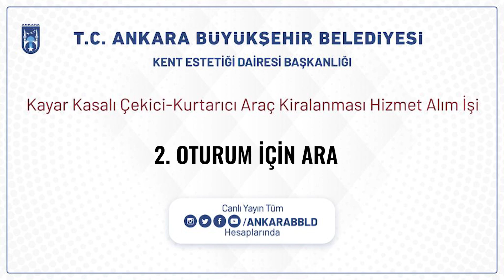Kent Estetiği Dairesi Başkanlığı Kayar Kasalı Çekici-Kurtarıcı Araç Kiralanması Hizmet Alım İşi